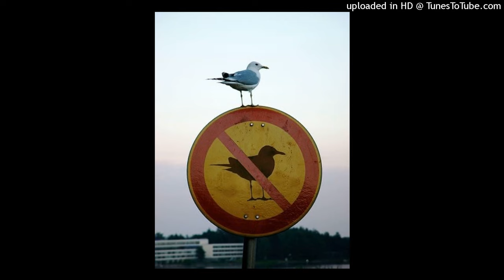smplng social burn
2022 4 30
sampling

social burn - ash